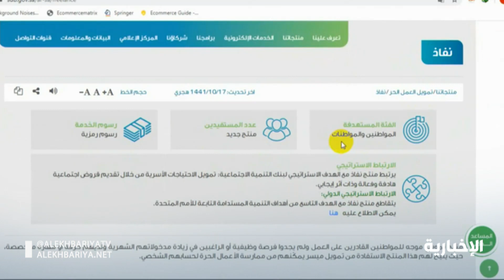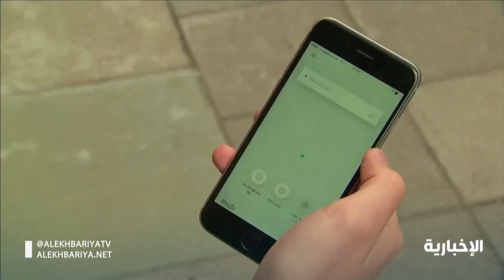"نفاذ" يستهدف دعم الموظفين براتب 10 ألاف وأقل لمسار الخدمات التخصصية